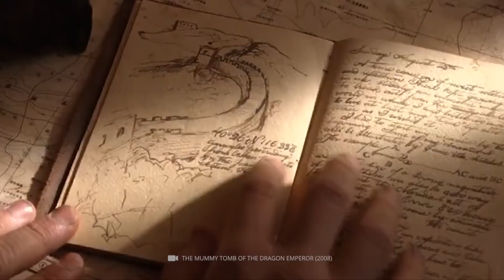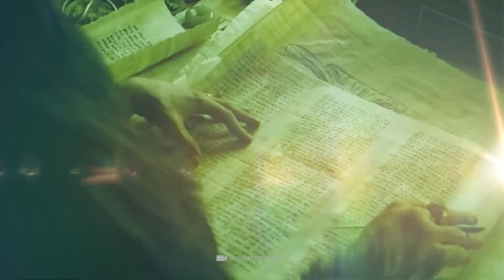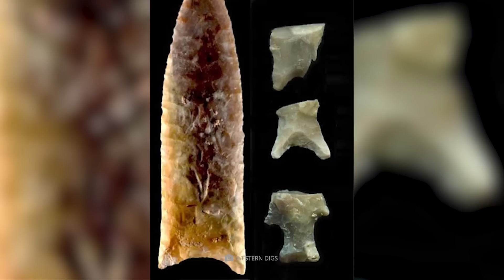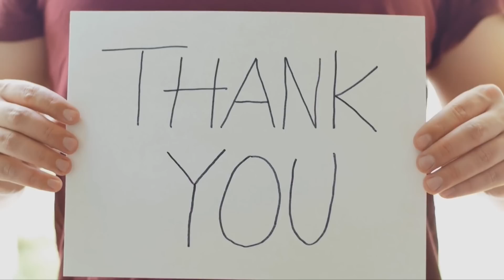Des technologies anciennes que les scientifiques ne peuvent pas expliquer !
Lorsqu'ils enquêtent sur les découvertes du passé, les civilisations perdues et les fouilles de l'Antiquité, les scientifiques tombent toujours sur des trésors et des particularités inconnus. Il faut généralement quelques années avant de percer tous les secrets d'une découverte, pour d'autres il faut des décennies ou l'on ne se base que sur des hypothèses. Mais il y a toujours des découvertes - en particulier d'anciennes technologies - qui ne peuvent être expliquées à ce jour. Les archives sont perdues et les anciennes connaissances de ces civilisations se sont éteintes depuis longtemps. Voici quelques exemples de technologies du passé qui laissent encore aujourd'hui de nombreux chercheurs perplexes.